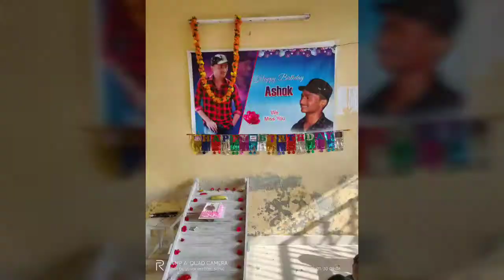HAPPY Birthday ASHOK ... MISS YOU MAMA .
This year ashok bday done at "Ongole Slum kid's  may ur soul rest in peace ashok  wherever u are u will be in our hearts forever love u ..❤️ miss you ra.. 😥EAGERLY WAITING FOR THAT ASHOK
PLS COME SOON RA 🙏🙏
కొన్ని  వందలా చూపులు మీ రకా కోసం ఎదురుచూస్తువునాయి ..🥲
MISS YOU ASHOK..